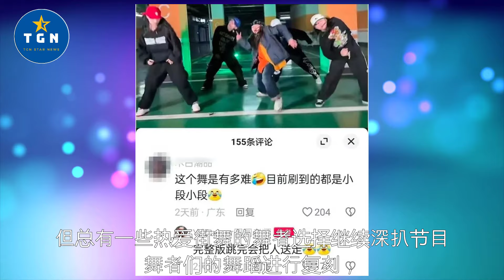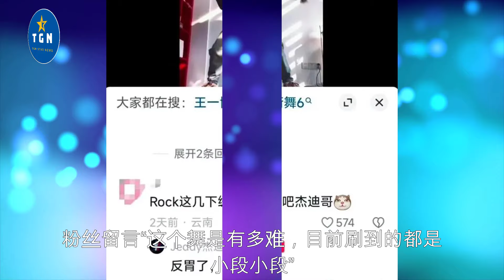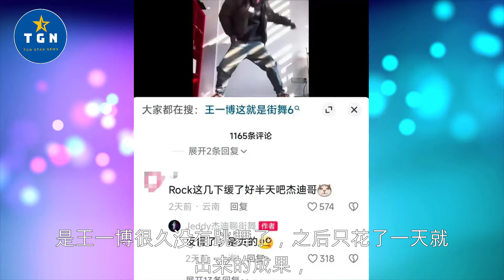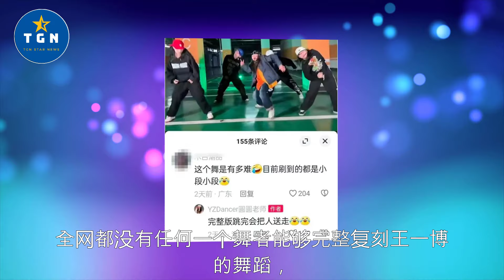王一博的舞你就跳吧，一跳一个不吱声，全网无人能一镜到底！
王一博的舞你就跳吧，一跳一个不吱声，全网无人能一镜到底！  | TGN Star News